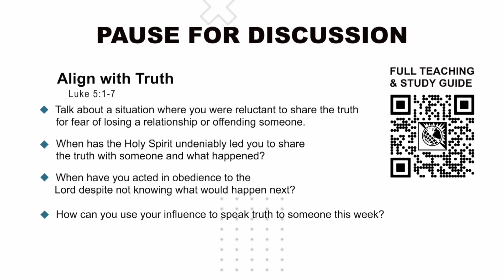Truth Be Told - Session 3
📱 📄 Follow Along